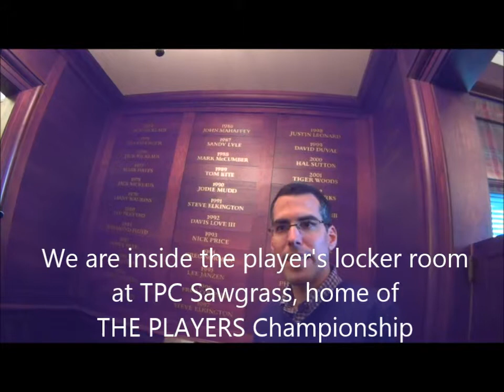Rare look at The Barber Chair Inside Sawgrass Pro Locker Room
Go with me inside the private world of THE PLAYERS Championship, inside the player's locker room at TPC Sawgrass to see the famous (or infamous) barbers chair and hear the story behind it from Sawgrass Director of Golf Matt Borocz.